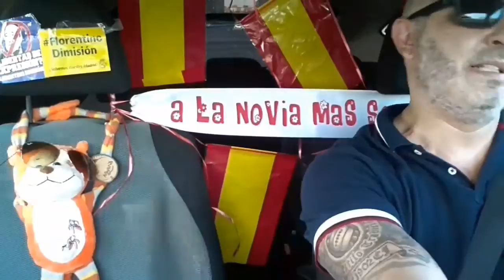TRADICIÓN CASTIZA. Episodio 11 (Saca el mono que llevas dentro)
Nuestros protagonistas se darán una vuelta por las fiestas mas carismaticas de Madrid.

Como marca la tradición castiza, no es necesario salir del coche para divertirse..

Gracias.  (saca el mono que llevas dentro) jeje

Mas capítulos próximamente en mi canal  Bravocinco.